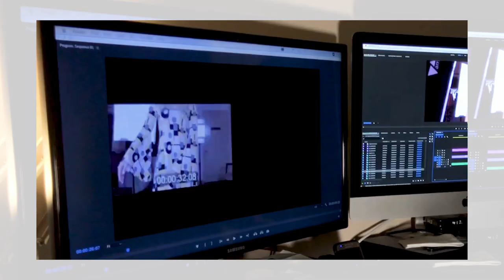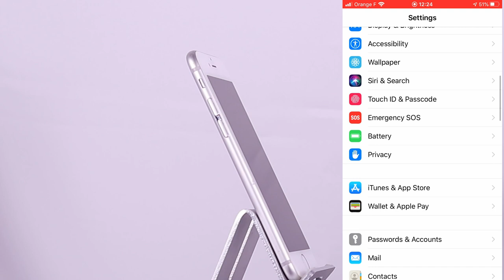CHOISIR L'IPHONE 6, 6S OU 6S PLUS EN 2020 ? (et en 2021)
De mon expérience utilisateur de l'Iphone 7 et de voir ma chérie galérer régulièrement sur son Iphone 6S vieillissant, je me permets de vous conseiller si vous souhaitez acquérir un Iphone dans un futur proche.

 J'ai écris un livre un jour si ça te dis de le lire :

⊖⊖⊖⊖⊖⊖⊖⊖⊖⊖⊖⊖⊖⊖⊖⊖⊖⊖⊖ＤＥＳＣＲＩＰＴＩＯＮ⊖⊖⊖⊖⊖⊖⊖⊖⊖⊖⊖⊖⊖⊖⊖⊖⊖⊖

La batterie auxiliaire (25€ le 15 janvier 2020)

Si vous découvrez cette vidéo en 2021:

Venez voir des versions plus récentes sur ma nouvelle chaîne!